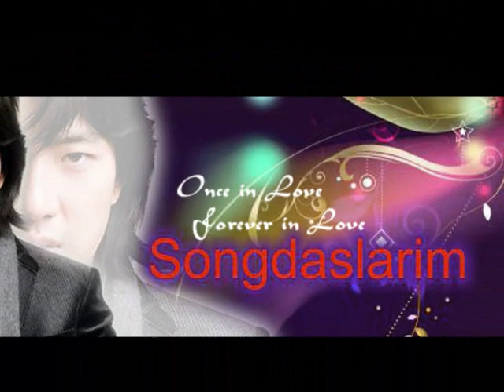Academy of Love! Songdaşlarım Grup! Papatya Toyemfi